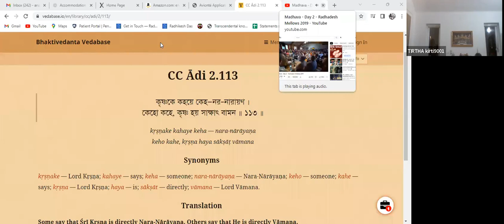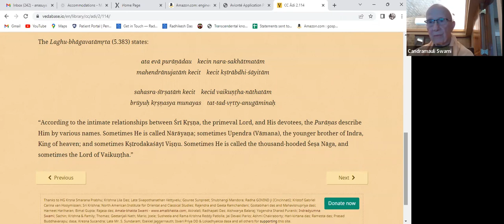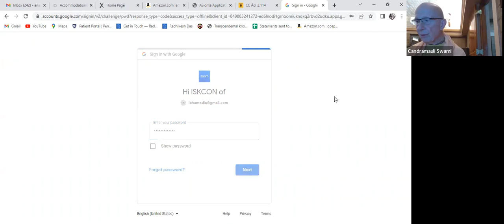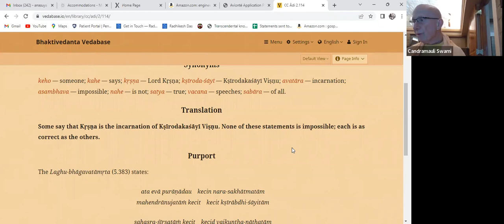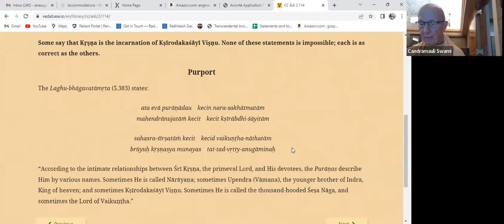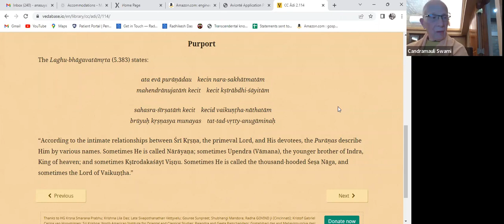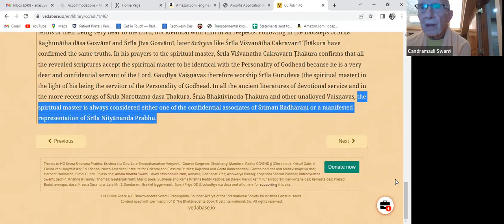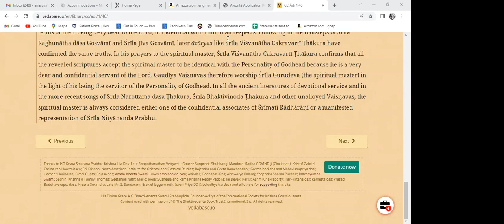HH Candramauli Swami - 2022.12.01 - CC Adi 2.113-114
Class on Caitanya-caritamrta Adi-lila 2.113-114
Online class with ISKCON Harrisburg devotees on 1st December 2022